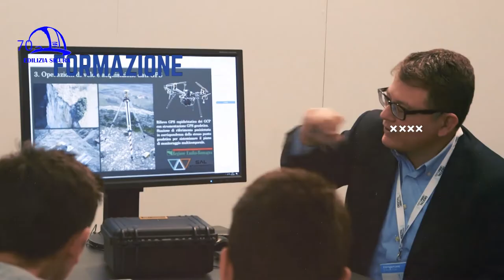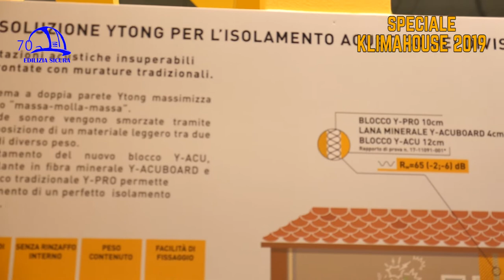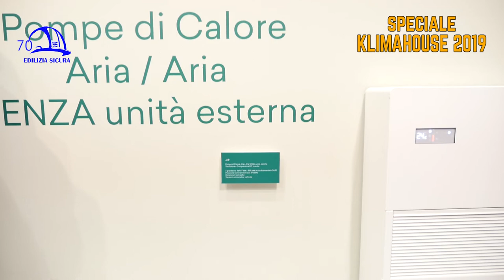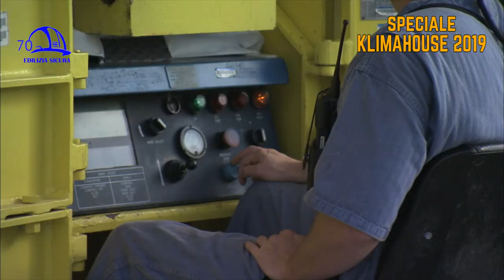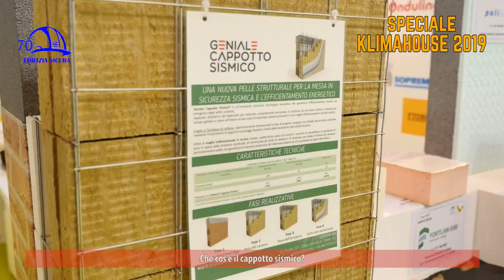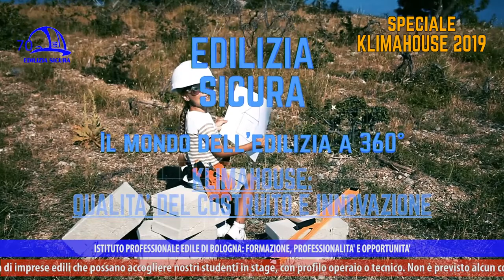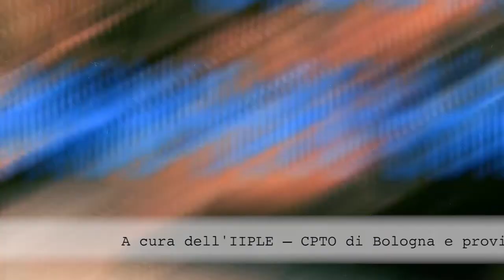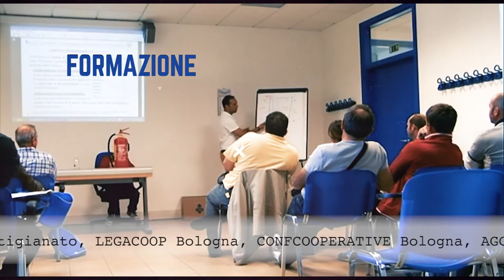Edilizia Sicura 360° puntata 11 - 02/19 - "KlimaHouse: Qualità del costruito e Innovazione"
“KlimaHouse: qualità del costruito e innovazione” è il titolo della puntata n. 11 della trasmissione “Edilizia Sicura-Il mondo dell’edilizia a 360°”, stagione 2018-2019, in onda a febbraio 2019 su Ètv canale 10 del digitale terrestre, NettunoTv canale 99, TRC canale 15, DI.TV canale 90, DI.TV/Tele1 canale 92, LepidaTV canale 29 e 59 e sul canale YouTube “Edilizia Sicura-Cpto Bologna”.

In questa puntata Edilizia Sicura è in trasferta alla fiera KlimaHouse di Bolzano. Si parla di come efficientare le abitazioni, di isolamento termico, acustico ed energetico degli edifici, ma anche delle conseguenze che l’isolamento stesso può portare negli interni, come il ristagno dell’aria e l’umidità. In tema di innovazioni, le soluzioni proposte variano dai sistemi VMC di ventilazione meccanica controllata per il ricambio dell’aria a quelli per riscaldamento e raffrescamento (pompe di calore aria-aria e pompe di calore aria-acqua), ai mattoni porizzati, levigati e riempiti con fibre isolanti che garantiscono buone prestazioni termiche fino all’utilizzo della tecnologia 3D per elaborare prototipi di laterizi in argilla. Si cerca anche di capire quanto i materiali isolanti e da costruzione durino nel tempo e come fare manutenzione per garantirne appunto la durabilità delle prestazioni.

All’interno di questa puntata realizzata a KlimaHouse, considerazioni e approfondimenti sono affidati agli interventi di Enrico Lanconelli (Project Manager Wienerberger), Matteo Canevarolo (Responsabile tecnico Nord-Est Ytong), Gianandrea Masserdotti (Responsabile commerciale Innova), Valeria Erba (Presidente ANIT, Associazione nazionale Isolamento termico e acustico), Christian Moser (Project Manager Moser Holzbau) e Alberto Chiusoli (Progettista Wasp).

Da KlimaHouse, l’architetto Gazmend Llanaj all’interno della sua rubrica “Le pillole di Gas” risponde alla domanda: “che cos’è il cappotto sismico."

La trasmissione “Edilizia Sicura” è a cura di Iiple-Istituto professionale edile di Bologna e si occupa del mondo dell’edilizia, di sicurezza sul lavoro, efficientamento sismico ed energetico, sostenibilità ambientale, infortuni e prevenzione, malattie professionali, informazione, aggiornamento sui temi di attualità relativi al mondo del lavoro edile e formazione dei professionisti.

In ogni puntata si approfondiscono uno o più argomenti, con interviste, focus e una particolare attenzione al mondo delle costruzioni, in continuo mutamento, e alle molteplici attività dell’Istituto professionale edile di Bologna, presente sul territorio della Città Metropolitana di Bologna da oltre 70 anni